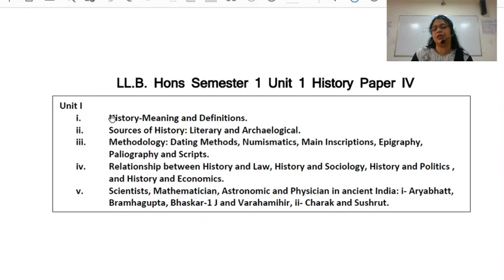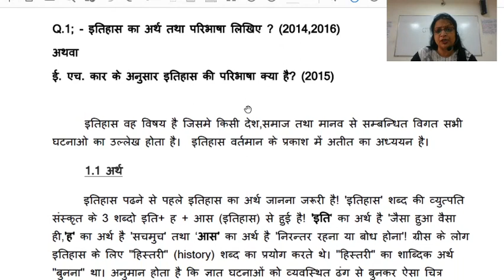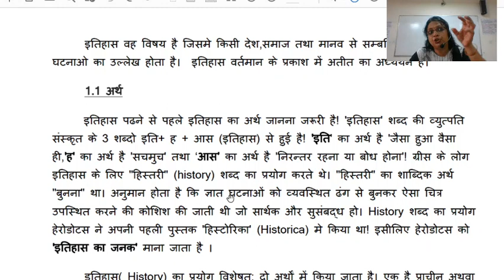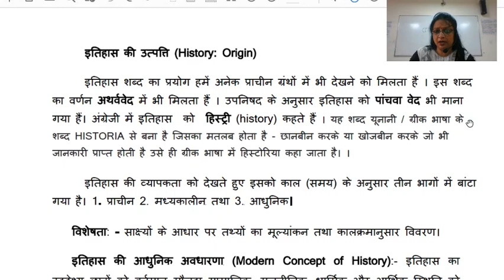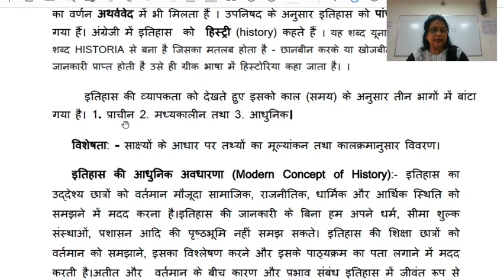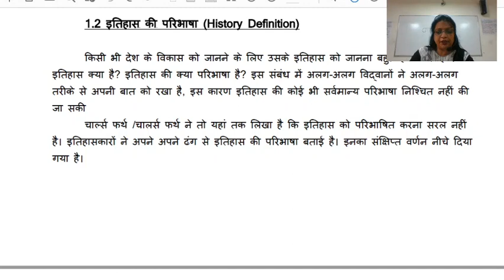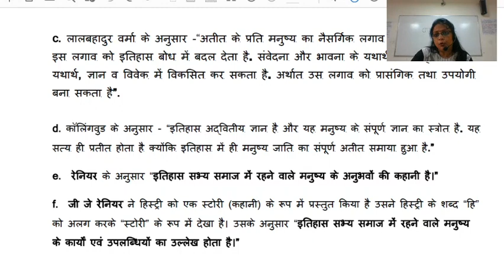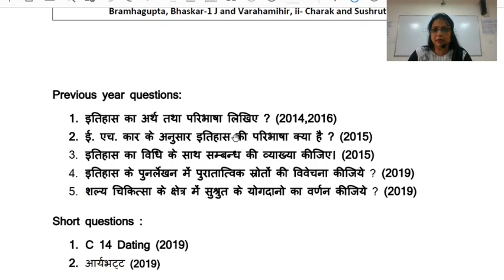LLB ( Hons) Sem. I Unit 1 History (Hindi Medium) Dept. of Law CGC Online Classes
Subject - History (Hindi Medium)
Unit - I
Lecture -I
 Topic -Meaning and Definition